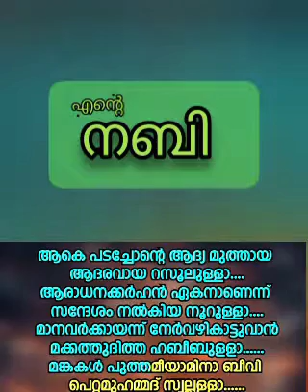akepadachonte ആകെ പടച്ചോന്റെ ആദ്യ മുത്തായ..... full song lyrics